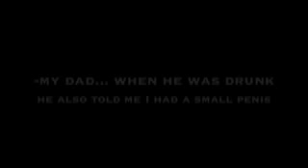Skate A Bording